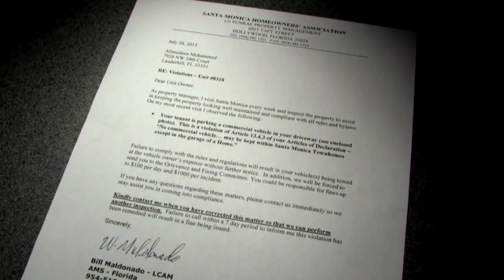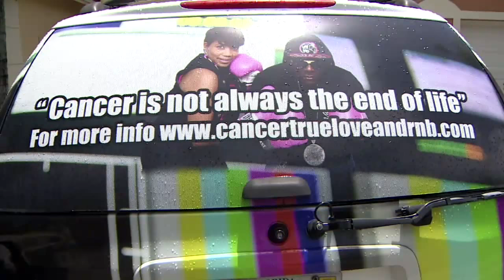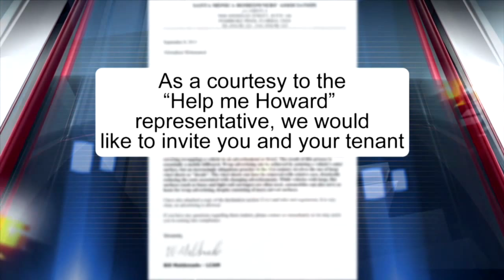Homeowner Association threatens to tow Cancer-Battling SUV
The diagnosis devastated his wife. She had breast cancer. To inspire her, he put a wrap around her SUV to let her know she could beat cancer. It worked, till her association told her to move it or it would be towed. Why would they do that to her? It's tonight's Help Me Howard with Patrick Fraser.

Frank Cornelius is the guy who wrote the Miami Heat championship song. A guy know for his dark glasses.

Frank Cornelius Jr.: "When people see me without my glasses, 'Hey, where are your glasses? I didn't notice you without your glasses.'"

Those were the fun days for Frank. And then his wife Jennifer got the news: She has breast cancer.

Jennifer Spencer Cornelius: "You feel scared, like you feel like you don't know what is going to happen."

That was right after Jennifer's father passed away and her mother got sick. The words "breast cancer" overwhelmed her.

Frank Cornelius Jr.: "It hit her pretty hard. She didn't get out of bed for like two days, and we had to do something."

Frank is a singer, songwriter and motivator, and he decided to find a way to inspire Jennifer, to remind her she can beat cancer. And so he pulled up in her SUV.

Frank Cornelius Jr.: "And I named it 'Cancer True Love and R&B,' and the basis behind it is that there is life after a diagnosis."

Frank put a wrap around Jennifer's SUV, showing them wearing gloves to fight cancer, with the slogan, 'Cancer is not always the end of life.' It shows their Facebook page where Frank has videos of Jennifer getting ready for her treatment. Frank likes to distract Jennifer before her chemo.

Jennifer loved the SUV and the videos. It reminded her every day she was going to beat cancer, and it helped inspire people she saw while driving.

Jennifer Spencer Cornelius: "[They would] roll the window down at the stop light and give me words of encouragement or, 'I have someone that's battling it. Can you give me some information?'"

And then...

Frank Cornelius Jr.: "She walked outside, and she saw the green violation stuck on the truck."

The property manager for the Santa Monica Homeowners Association in Tamarac sent this letter, calling the cancer SUV a commercial vehicle. That if Jennifer didn't remove it from the property, it would be towed, and they would be hit with fines up to $100 per day and $1,000 per incident.

Jennifer Spencer Cornelius: "It's very painful, like another disease just developed in me."

Frank argues it's not a commercial vehicle. It doesn't make them a dime. It's just to inspire Jennifer and anyone else battling cancer.

Frank Cornelius Jr.: "That truck actually opens up conversation to all types of cancers and ideas and 'Why should I get checked?'"

The Corneliuses are renting the townhouse and can't park the truck in their garage because it's filled with stuff from their house they just sold, but Jennifer doesn't want to stop driving her SUV and moved in with her mother while Frank fights the association.

Frank Cornelius Jr.: "We understand that there are rules, but we want them to look deeper inside, because nobody is exempt from any type of cancer."

Howard, it's an SUV that is inspiring Jennifer to beat cancer. Can an association call it a commercial vehicle and force them to move it?

Howard Finkelstein: "In my opinion, they cannot. After reviewing the association's documents, I don't believe that this SUV, with non-commercial advertising, qualifies as a commercial vehicle, and I think most people and a judge would not want to force Jennifer to give up an SUV that inspires her."

In e-mails and phone calls, I spoke to the property manager, who said his child had fought cancer. And I spoke to the association president, who told me he was a cancer survivor. Both men said they sympathized with Mrs. Cornelius, but the president added, "The Homeowners Association has rules and regulations that I have an obligation to uphold."

They then sent a letter to the Corneliuses' landlord that read: "As a courtesy to the 'Help Me Howard' representative, we would like to invite you and your tenant to present your tenant's case as to why they should be allowed to park their vehicle with the advertising violation in their driveway."

Frank will be there to fight to keep their cancer-battling SUV that Jennifer believes has made a difference in her life.

Jennifer Spencer Cornelius: "You have something to walk out, to motivate you, to keep you fighting."

Keep fighting, Jennifer and Frank, and we will be following you. We'll be at that October meeting to see if the board agrees with Howard, that the SUV to inspire Jennifer to beat cancer is perfectly legal and she can park it in their driveway.

Losing the inspiration to beat a problem you have? Want someone to wrap their arms around a solution? We have the cure; it's called the law, mixed in with hard word and compassion.

With this Help Me Howard, I'm Patrick Fraser, 7News.